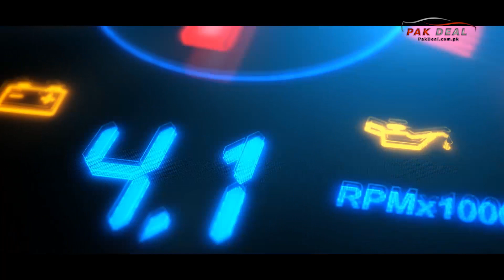Toyota Motors Bahawalpur - Muhammad Tariq (Customer Relationship Manager)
Toyota Motors Bahawalpur - Muhammad Tariq (Customer Relationship Manager) - Pak Deal Official

Toyota Motors Bahawalpur, Pakistan
We've paid a visit to Toyota Motors Bahawalpur today and had a meeting with Mr. Muhammad Tariq (Customer Relationship Manager) and he has given us a brief introduction of Toyota Motors Company along with their Services of Toyota Motors Pakistan in Bahawalpur.